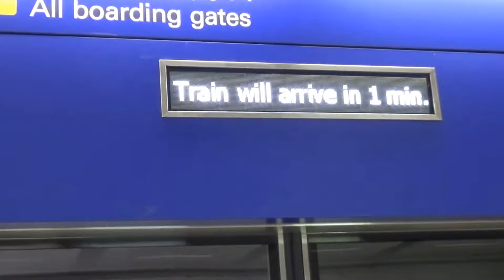香港國際機場→→福岡空港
0:00 香港國際機場
0:40 禁區
2:17 上巴士
5:48 落巴士
6:00 上機
6:36 落機
7:45 福岡空港